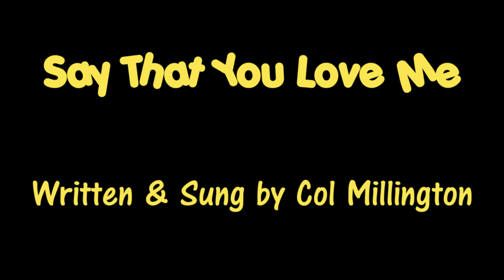Col Millington Say That You Love Me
SAY THAT YOU LOVE ME - is from my Album, “Rock ‘n Blues” released in 2016. I wrote this song in 1986 and I was never happy with it, then in 2008 while I was still living in North Queensland, I wrote a new set of words for it. On the original recording in 1986, Steve Williams played the Sax solo and fills and on the remix in 2016, Mick Hamilton played Lead Guitar Solo and fills. Between the two of them and 22 years, it finished up a great rockin’ song. This is what happens with song writing, if you are not happy with it, you put it away for another day, as in this case. This Video Clip is an illusion? as they say in Hollywood, it is all done with smoke and mirrors.